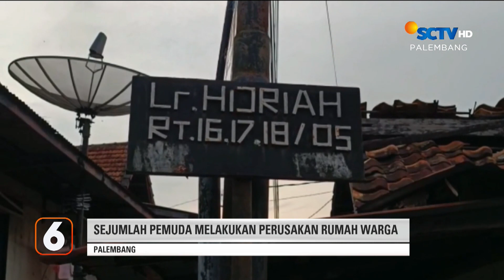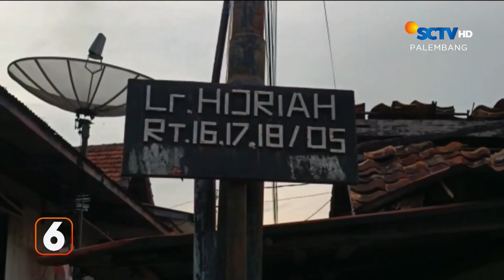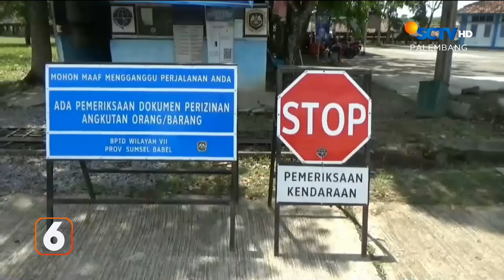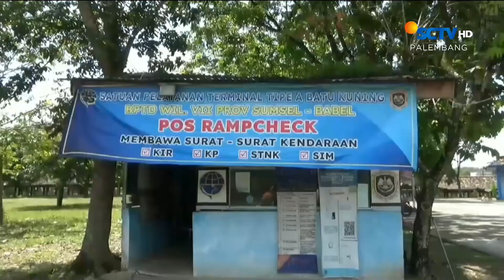Korupsi Pengadaan Benih Tanaman | Liputan 6 Palembang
Liputan 6 Palembang, 23 Mei 2023 Part 1